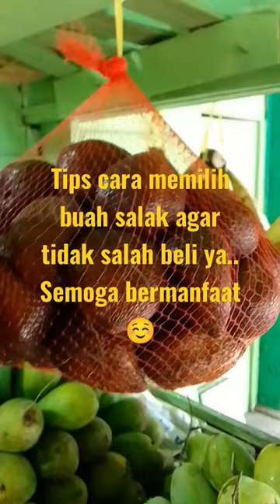Tips Cara Memilih Buah Salak